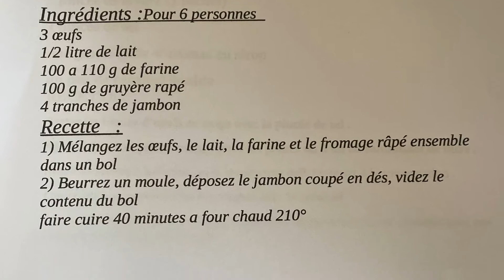Cuisine avec Christine : Quiche sans pâte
Quiche sans pâte - pour 6 personnes
3 œufs
1/2 litre de lait
100 à 110g de farine
100g de gruyère râpé
4 tranches de jambon

RECETTE :
1/ Mélangez les œufs, le lait, la farine et le fromage râpé ensemble dans un bol
2/ Beurrez un moule, déposez le jambon coupé en dés, videz le contenu du bol
3/ Faire cuire 40 minutes au four chaud 210°

Bon appétit !